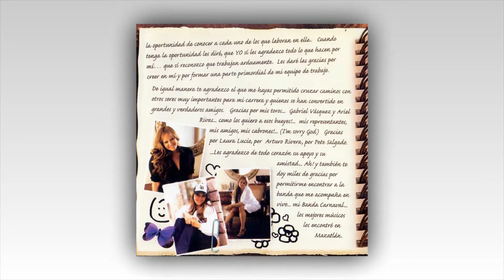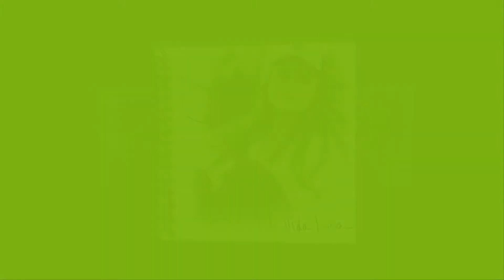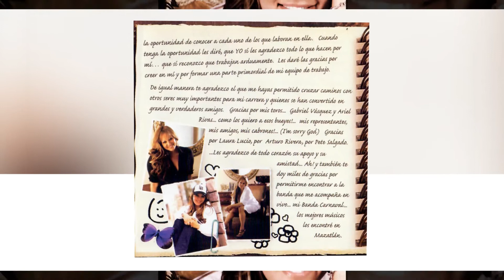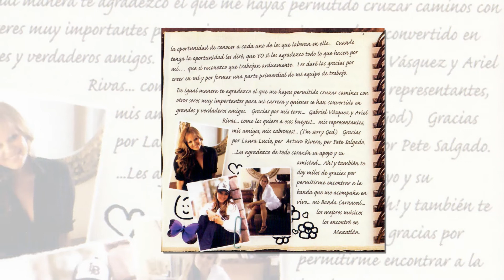Ahora Que Estuviste Lejos - Jenni Rivera - Disco Oficial Mi Vida Loca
13 canciones son las que se incluyen en esta producción discográfica titulada Mi Vida Loca producida por Pedro Rivera para Cintas Acuario interpretadas al estilo único de La Diva De La Banda Jenni Rivera.
Canciones incluidas en el disco:
1. Mi Vida Loca
Jenni Rivera / Cintas Acuario Publishing
2. Ahora Que Estuviste Lejos
Demetrio Vite / Serca Publishing, Inc. O.B.O. Balsas
3. Mírame
Bruno Danza W.B.M. Music Corp. O/B/O Warner  Chappell Music S.A. De C.V.
4. Sangre De Indio a dueto con Lupillo Rivera
José A. Rodríguez González PKA Josué Universal Música Inc. O/B/O Leo Musical
5. La Sopa Del Bebe
Lupercio López Cayetano / Copyright Control
6. Cuanto Te Debo
Oswaldo Villarreal / Serca Publishing Inc.
7. I Will Survive
Dino Fekaris / Freddie Perren Universal – Poligram International Pub. Inc. O/B/O Perren Vibes Music Inc.
8. Déjame Vivir
Vicente Uvalle / Safari Musical
9. Hermano Amigo
María Felicitas Rojero De Gurrola / Editora De Ideas
10. Dama Divina
11. Inolvidable
Isidro Chávez Espinoza AKA Espinoza Paz / Arpa Music, Inc.
12. Sin Capitán
Luis Elizalde Güerita / Promotions / Cintas Acuario Publishing
13. Mariposa De Barrio
Ya puedes encontrar el disco en todas las plataformas digitales incluyendo ITunes, Spotify, Amazon o en tu tienda virtual preferida, escucha la música de Jenni Rivera aquí en la plataforma musical del pueblo para el pueblo Cintas Acuario Música donde también encontraras Radio Dinastía Rivera tu radio vía internet preferida.